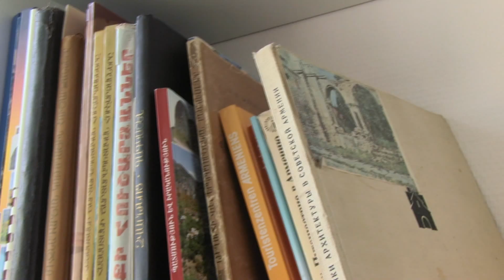Volunteer Profile: Laura Teaching Art in Gyumri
Volunteer video testimonial— Laura Zarougian from Cambridge, MA, has been with AVC for six months. During this busy time, Laura worked with artists at Berlin ART Hotel and taught art history at "Nor Luyce" Mentoring Center for Youth. In Yerevan, she was placed at Ayb Educational Foundation.

Filmed and produced by AVC volunteer Natalia Sookias.